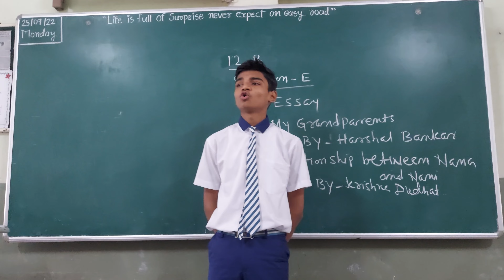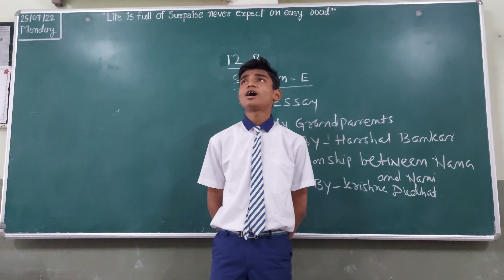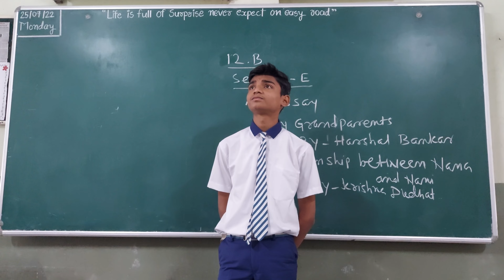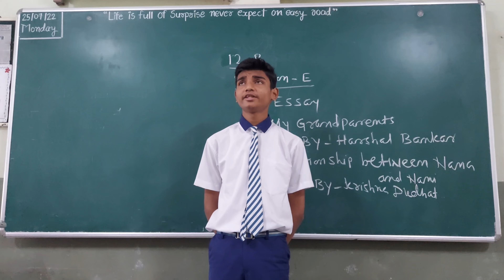27 July 2022